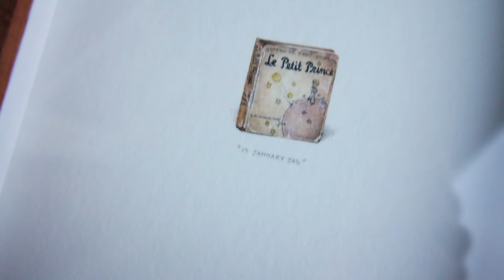Trump Is Not My President? – Part 1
I also got am awesome late birthday present, and got an x-ray of my left hand! :)

I upload a video daily, at 2pm AEST (GMT +10).

Vlog 2017.021, part 1.

My equipment: Canon 60D, Canon 10-18mm EF-S, Rode VideoMicro, Sunwayfoto T1A10 tripod, Sinwayfoto FB-28i ball head, GoPro Hero 3 Black, Samsung Galaxy S6, DJI Phantom 3 Standard.
I edit on a Mac using Adobe Premiere Pro CC.